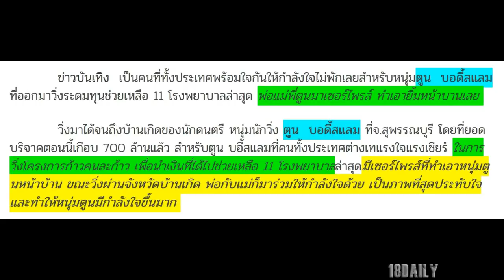เปิดภาพพ่อแม่พี่ตูน!! บุคคลที่ยืนรอเซอร์ไพรส์ลูกชาย กำลังใจชั้นเยี่ยม พี่ตูนถึงกับหน้าบาน!!